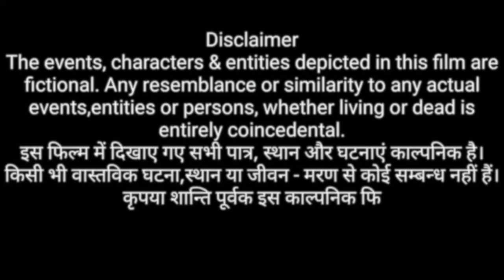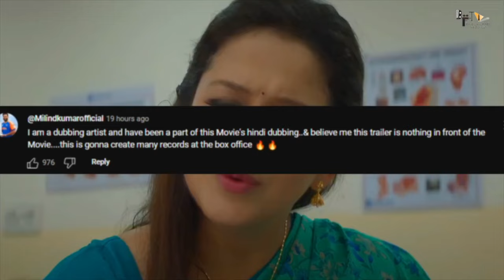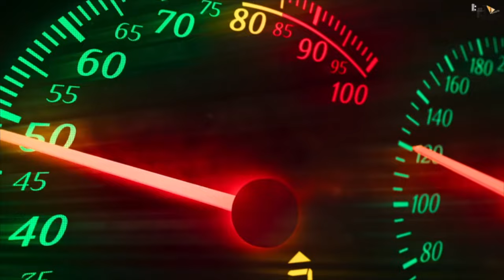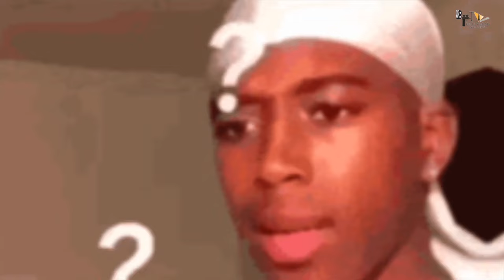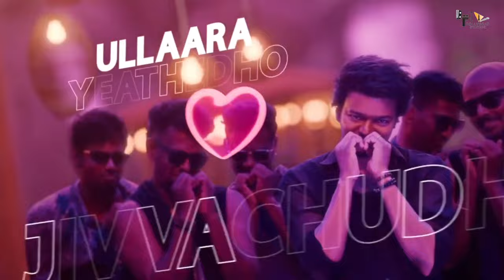The G.O.A.T |HINDI DUBBED SOUTH MOVIE 4K HD FACTS |Thalapathy Vijay|Venkat Prabhu, Yuvan S |T-Series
Presenting the Full Movie from the New Hindi Movie “Thalapathy Is The G.O.A.T.”. Directed by Venkat Prabhu. Music Composed by Yuvan Shankar Raja. Starring Thalapathy Vijay, Prashanth, Prabhudeva, Mohan, Jayaram, Sneha, Laila, Ajmal Amir, Meenakshi Chaudhary, Parvati Nair, Vaibhav, Yogi Babu, Premgi Amaren, Yugendran Vasudevan and Akilan.

Written & Directed by Venkat Prabhu

Thalapathy is the GOAT🔥 Releasing in Cinemas on 5th September 2024!

00:00 - Intro
08:42 - Is the GOAT movie a remake of Gemini?
10:53 - Is GOAT movie inspired by Hollywood?
12:00 - What is the theme of GOAT?
14:52 - What is the budget of Vijay GOAT movie?
16:10 - Is GOAT a time travel movie?
17:23 - Who is the actor and actress in GOAT movie?
18:21 - Who is the villain in GOAT movie?
19:19 - What is thalapathy 68 called ?
20:25 - Is GOAT a pan india movie?
21:30 - Can kids watch GOAT movie?
22:42 - What is the advance booking of GOAT?
24:28 - Who is the cinematographer of GOAT?
25:40 - Is GOAT a second last movie of thalapathy vijay
28:17 - Did GOAT break the record of Leo?
30:07 - What are the similarities between GOAT and Gemini Man?
32:04 - What is the Thalapathy party symbol?
34:40 - Is GOAT a sci-fi movie?
37:40 - Which is the last movie of Thalapathy Vijay?
40:31 - What is prabhu deva famous for ?
47:34 - Who is the prabhu deva’s first wife?
52:59 - Is shruti hassan part of GOAT movie?
58:52 - Is Trisha Krishnan there in GOAT ?
01:04:38 - Who is malvika sharma?
01:09:13 - How many songs are there in GOAT movie?
01:15:43 - Is Thalapathy vijay is highest paid actor in tamil cinema?
01:24:03 - Who gives voice to Thalapathy vijay in GOAT movie?
01:31:04 - What are the top 5 films of Thalapathy Vijay?
01:38:29 - Who is GOAT star meenakshi chowdhary?
01:42:12 - Who did vfx for GOAT movie?
01:46:16 - What is the fees of Thalapathy Vijay?
01:51:14 - What is the real name of Vijay thalapathy ?
01:57:04 - Did Vijay use De aging in GOAT movie ?
02:05:32 - What was the first movie to use de-aging?

Film Credits:
Banner : AGS Entertainment (P) Ltd
Producers : Kalpathi S Aghoram, Kalpathi S Ganesh, Kalpathi S Suresh
Creative Producer : Archana Kalpathi
Associate Creative Producer : Aishwarya Kalpathi
Executive Producer : S.M.Venkat Manickam
Director of Photography : Siddhartha Nuni
Production Designer : Rajeevan
Action : Dilip Subbarayan
Editor : Venkat Raajen
Dialogue Writers : Riya Mukherjee & Venkat Prabhu
Additional Screenplay & Dialogue : K.Chandru & Ezhilarasu Gunasekaran
Art Directors : B.Sekar & Surya Rajeevan
Costume designers : Vasuki Baskar & Pallavi Singh
Sound Mix : T Udayakumar
Sound Design : T Udayakumar , Renjith Venugopal, Saravakumar (Sound Vibe)
Lyricists : Raqueeb Alam
Choreography : Raju Sundaram, Sekhar VJ, Sathish
Stills : D.Maneksha
Promo Stills : Sudharsan
Publicity Designer : Gopi Prasanna
Production Executive : M.Senthikumar, Govindraj & Ramkumar Balasubramanian
VFX Head : R.Harihara Suthan
DI : B2H Studios
Character Designer : Preetisheel Singh D’Souza
Direction Team : Kanthan Pitchumani, Saravana Rajan, Veer Ramakrishnan, Thirunavukarasu,
Senthil Velayudham, Sasikumar Paramasivan, H.V.Priyan, L.J.Lokie, Prakruthee, Sushmitha
Gajendran, Nirmal Chinnayan, Vasanth veeraputhiran ( vv ), Kiruba Robert
Cinematography Team : Abhishek Goud, Naveen Sasi, Sreerangam Sravan, Pradeep Thangavel,
Vignesh Madheshwaran, Vivekanandan T.V, Pramod Ganta,Vikas Ravi, Yuvan
Gimbal Operator - Vivek LR
Editing Team : Ajith R, Jayasurya D , Vignesh, Sathish
Art Direction Team : Devaraj, Prakash Ravichandran, Mohanraj, Premkumar B
Production Managers : S.Mariappan, P.Viswanathan, Sakthi, K.R.Ranganathan
Production Team : Kamal Radhakrishnan, Arthi Palanisamy, Suraj J S (Paul)
AGS Marketing Team : Sivakumar PK, Poorni Gopinath, Chinna Suresh, S Manoj
Radhika Anandan, Vengatalakshmi Sama, V Shri Shivani
PRO : Nikil Murukan & Riaz K Ahmed

By Sarika